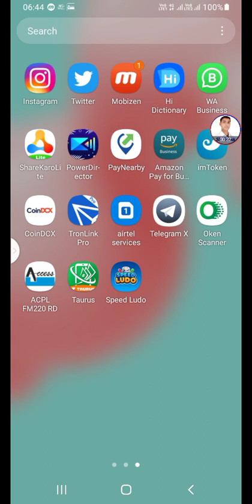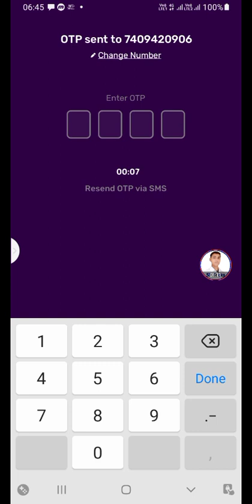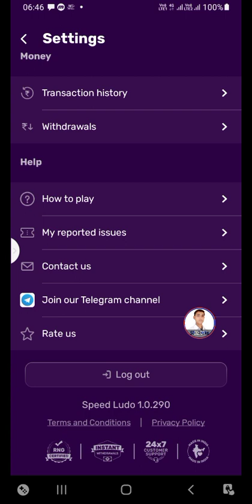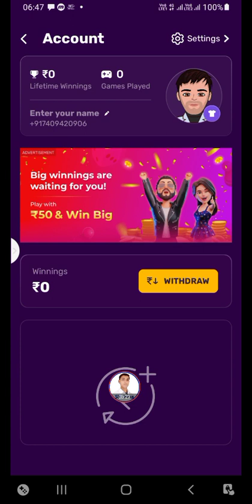new earning app today 2022 self earning app free online earning app Google earning Tricks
My name is Sudhir Chaudhary very much welcome to your own YouTube Channel
{ Sudhir bhai }
सभी App का Live Payment Proof Telegram Channel में मिलेगा

Your Question 👇

1 .New earning app
2. Earn money app
3. Earn money online
4 Online earning app
5. Earning app
6. Earn daily paytm cash
8. Free fire free diamond
9. Paytm cash kaise kamaye
10. Instant payment app
11. Online paise kaise kamaye
12. Mobile se paise kaise kamaye
13. Ghar baithe paise kaise kamaye

App Cover Topic

hope power bank
Edit suggestion hope power bank
Edit suggestion freepaytmcash​​​​
earning app paytm cash
Edit suggestion earning app paytm cash
money earning apps
Edit suggestion money earning apps
running app
Edit suggestion running app
hope group app
Edit suggestion hope group app
techno badal
Edit suggestion techno badal
chalak baba
Edit suggestion chalak baba
king rich app
Edit suggestion king rich app
neevo app
Edit suggestion neevo app
5g magic cube app
Edit suggestion 5g magic cube app
amazon associates
Edit suggestion amazon associates
new earning app today
Edit suggestion new earning app today
power bank app
Edit suggestion power bank app
New Hope App
New Hope App se Paisa Kaisa kamay
New Hope App Payment Proof
New Hope App Unlimitet Trick
New Hope Earning App
New Hope App Live Redeem

best online earning app with payment proof
best earning app payment proof
refer and earn instant paytm cash
refer and earn paytm cash instant payment
2021 Best Earning App
2021 best self earning app

earning
earning app
earning website
earning app
earning app
earning application
earning app 2020 paytm cash
earning app 2020
earning app 2020 paytm
earning app 2021 paytm
earn paytm cash daily minimum redeem 1
money earning apps without investment in telugu
earning app 2020 without investment
pay

Hasteg.

Video Title

{ Mr. Sudhir bhai}

keep Loving
Keep Supporting